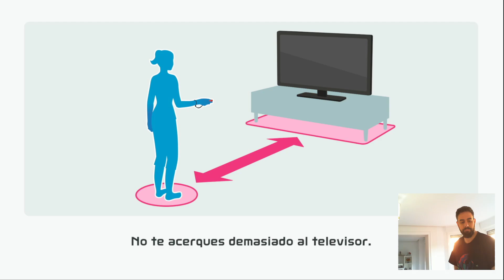¡Así es el GOLF en Nintendo Switch Sports! | Impresiones | Gameplay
El Golf llega tarde, muy tarde a Nintendo Switch Sports. Pero por fin está aquí. Y he de decir que funciona mejor que el de Wii Sports (Que ya de por si era muy bueno).